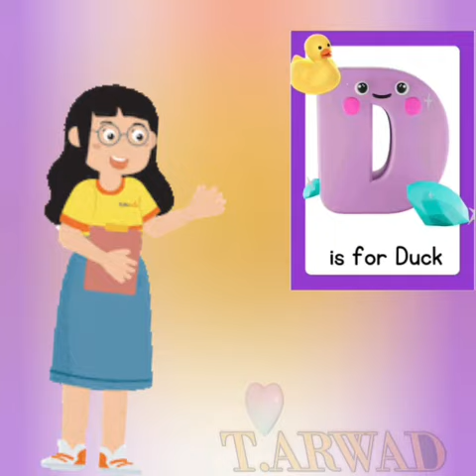الأحرف باللغة الانجليزية للصف الأول🥰 جوري🥰